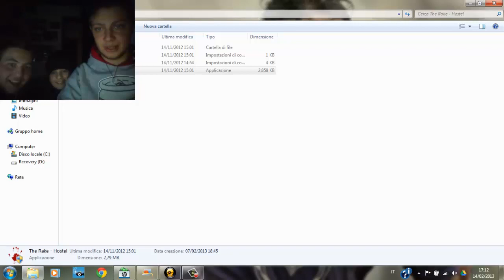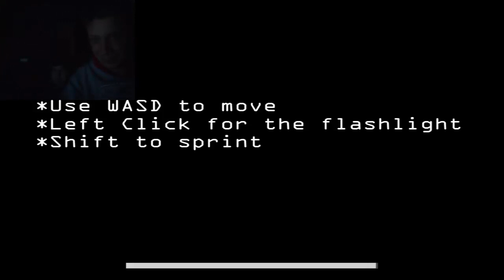Giochi Horror - The Rake - Hostel (URLAAAAA!! con Seba e Iacopo)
Un pomeriggio di spaventi mortali... questo gioco fa troppa paura!